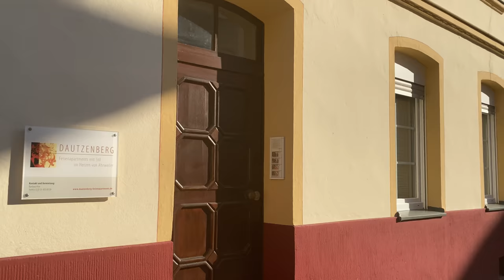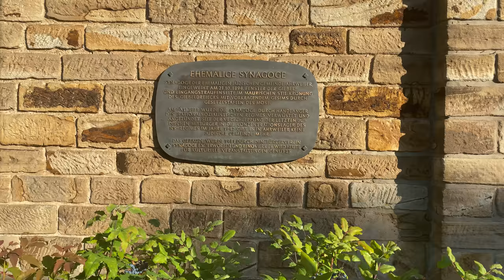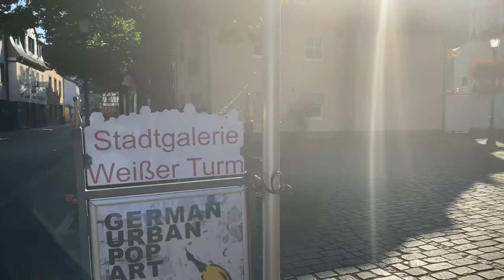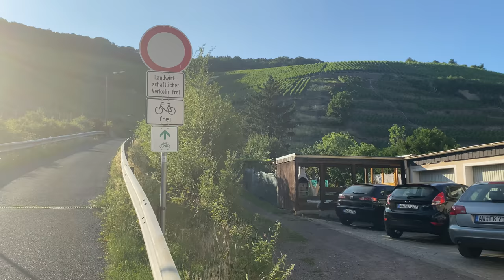[4K] Historical Old Town Tour 2020 | Relaxing Walk in Ahrweiler | Germany 4K60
In this Ahrweiler City tour in Germany, I am walking you through the historical old town of Ahrweiler during the worldwide pandemic in June 2020 and cover a few beautiful places within the city. Ahrweiler is located in Rhineland Palatinate and the centre of the Ahr valley. The romantic half-timbered houses in the centre of Ahrweiler are surrounded by the medieval town walls, which are still entirely preserved.

Celts, Teutons, ancient Romans, Lords, Archbishops and the French settled one after the other in Ahrweiler. The medieval town walls with their moat, gates and towers built in the 13th century are still almost entirely preserved. The old town centre is a car-free zone, which offers you the opportunity of a relaxed walk around the picturesque sleepy half-timbered houses. The „Wolffsche Haus“, a half-timbered house built in 1621 with its highly ornamented bay window in particular is worth seeing, as well as the courtyard „Blankartshof“ built in 1680. The market square is characterized by Saint Laurentius (from 1269) - the first Hall Church in the Rhineland from the early Gothic period, as well as the antique town hall (Late Rococo, 1778).

I am starting this tour at the Ahrtor (Main Gate) then walking through the old town until I reach St. Laurentius Church and then heading to the White Tower before finishing at the Am Weiherberg Street, where you can see vineyards.

I hope you can relax and enjoy this beautiful walking tour.

If you are curious about other city tours of Western Germany please watch one of my walking videos from the following playlist